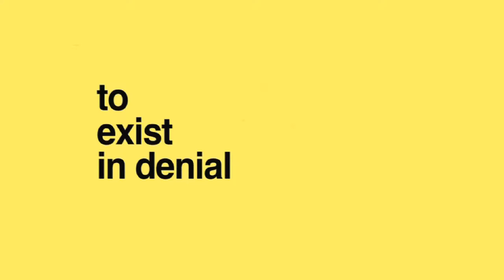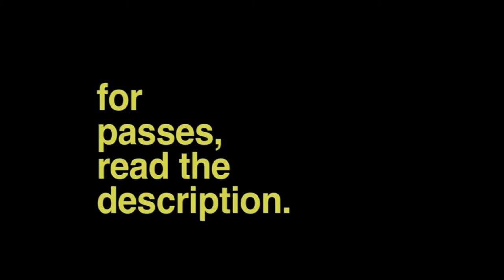Lightcube Film Society presents, 'A Series of Deceptions': A Retrospective of Lucrecia Martel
Lucrecia Martel is an Argentine filmmaker who has been hailed all over the world for her visionary treatment of the filmic narrative as a malleable, flexible entity. Martel’s films are distilled through separate instances of pretence, disguise, subterfuge, denial, masquerade and delusion. She uses these human tendencies to describe an Argentina ravaged by diverse traumas: a tryst with dictatorship, a colonial past, a history of violence. Martel has stated that her work is - much like Alan Moore and Dave Gibbons’ - an accumulation of multiple layers and various realities. The present Retrospective exists therefore as a tribute to a body of work the denseness of whose commentary is entirely unique in the world. The series of films will include five Martel films (two shorts and all the features before Zama (2017)) as well as two films she has identified as influences on her own work: Ingmar Bergman's The Silence (1963) and John Cassavetes' Love Streams (1984).

Entry to the event is by passes only.

Passes for the event are Rs 500/- for working professionals and Rs 300/- for students. Seating is on first-come-first-serve basis. The passes are non-transferable.